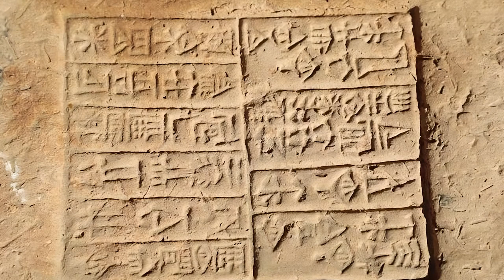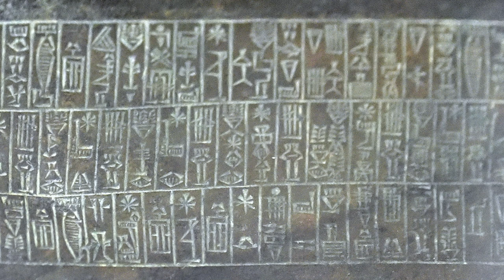The Hidden Secrets of this NEWLY Discovered Sumerian Palace (2023)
Against all odds and being told by the world that they were wasting museum funds, a team of archaeologists in 2023 uncovered an entire Sumerian Palace that wasn't thought to have existed. What will this new discovery unveil about our ancient past?